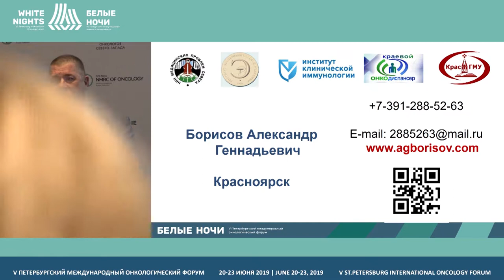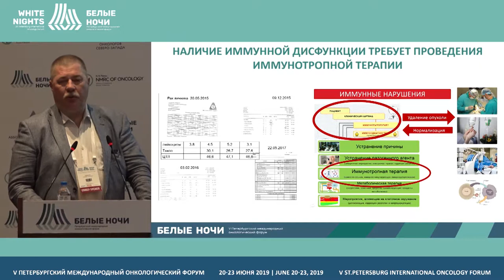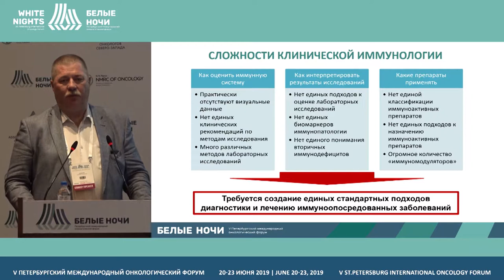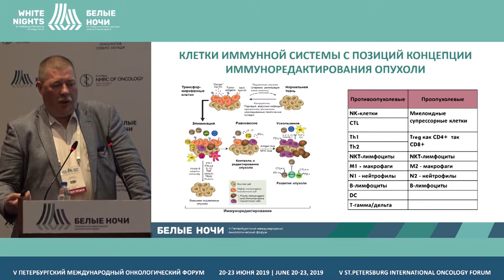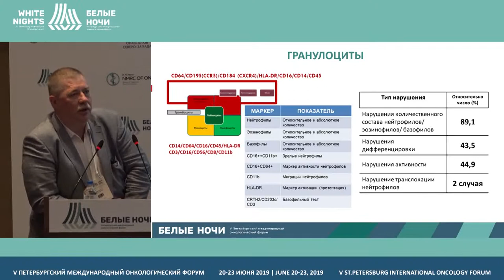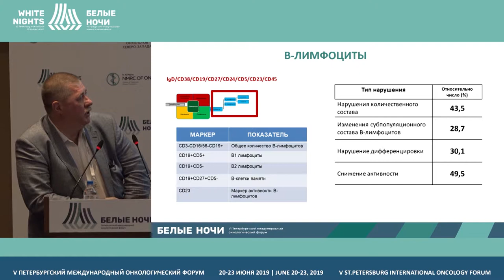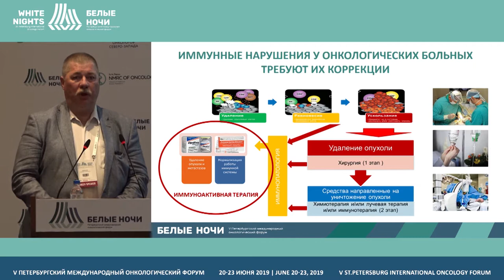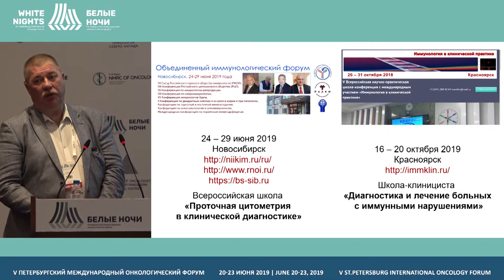Топическая диагностика иммунных нарушений с использованием проточной цитометрии в онкологии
Борисов Александр Геннадьевич, ФИЦ КНЦ СО РАН, Красноярск